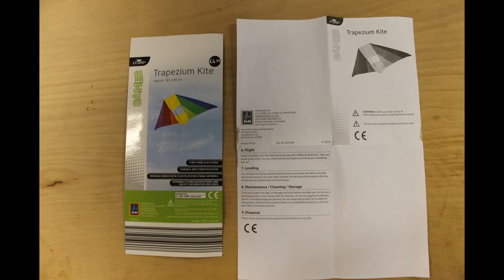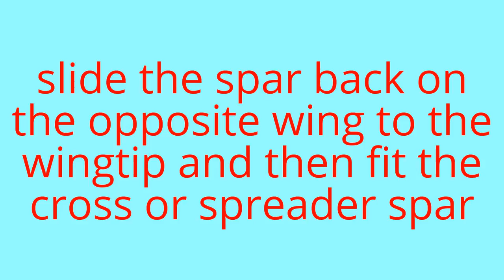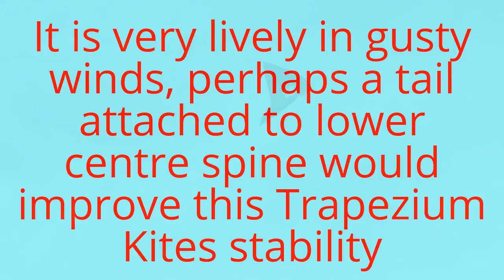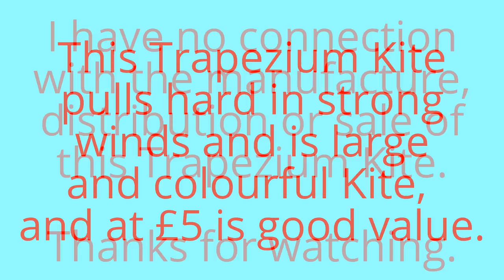Aldi / Crane Kite - Trapezium Kite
This Trapezium kite is part of the Crane Kite range sold through Aldi supermakets. It is well made with a ripstop nylon sail and fibreglass spars, a large, colourful Kite supplied with flying line all contained within a decent case, at £5 it is very good value.
 The instructions omit one vital point, the spars on the leading edge of each wing are slid forward to enable the Kite to fit into a smaller case, these must be slid back along their pockets to the wingtips before flight, this allows each wing to swivel independantly which is stabilizing feature of Delta type kites.
 This Trapezium Kite is also know by the name Delta Coyne, due to it combining the wings of a Delta kite and the triangle box sections of a Coyne Kite.
 Like all Delta kites it is unstable near the ground, seeming to be easily affected by turbulent ground level air, therefor launching with a long length of flying line is best, either with the help of a friend or setting the Kite against an object and pulling to raise it from the ground, this kite flys better high up in smoother air.
 Being relative large this Trapezium Kite has a good pull, especially in strong winds, but it also becomes unstable in higher wind speeds, perhaps a tail attached to the rear of the lower, centre spine would improve it.
 It is easy to fly more than one Trapezium Kite on a single line by passing the flying line through the centre hole in the Kite, but stronger flying line would be needed to cope with the pull of multipul Trapezium Kites, a pull which could be sufficient to lift a camera for ariel photography.